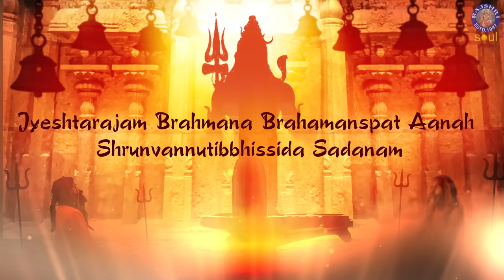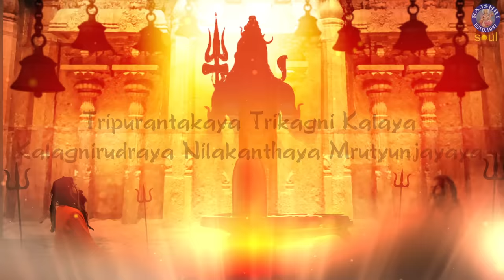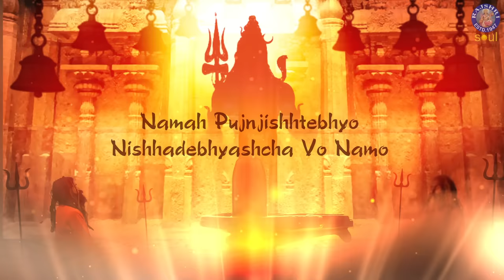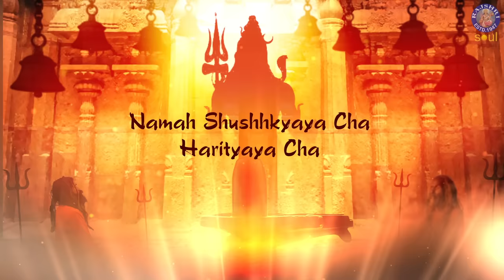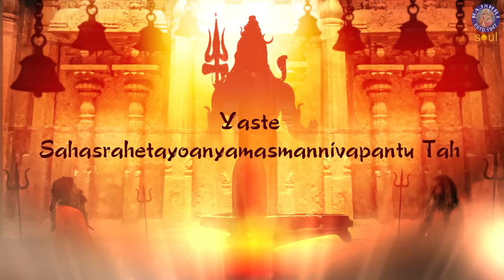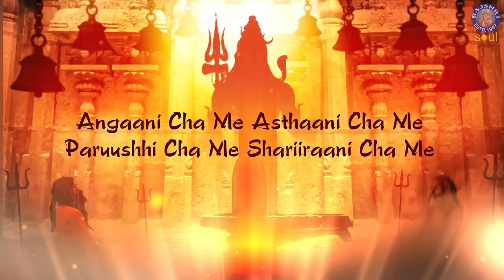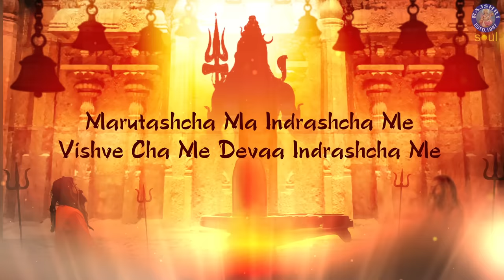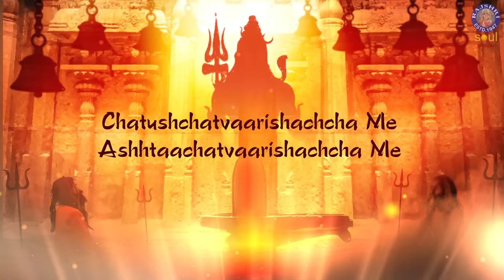Rudram Namakam With Lyrics | Powerful Lord Shiva Stotras | Traditional Shiva Vedic Chant With Lyrics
Tune in to this ancient vedic chant popularly known as Rudram Namakam dedicated to Lord Shiva only on Rajshri Soul.

भगवान शिव जी को समर्पित इस प्राचीन वैदिक मंत्र को, जिसे आम तौर पर रुद्रम नमकम के नाम से जाना जाता है, केवल राजश्री सोल पर सुनें।

The Rudram Namakam is a Vedic hymn dedicated to Lord Rudra, a fierce form of Lord Shiva. It is part of the Yajurveda and is one of the most sacred and powerful hymns in Hinduism. The Rudram Namakam is an integral part of Rudrabhisheka, a special form of worship where Lord Shiva is worshiped with water, milk, and other offerings while chanting this sacred text.

रुद्रम नमकम एक वैदिक भजन है जो भगवान शिव जी के उग्र रूप भगवान रुद्र को समर्पित है। यह यजुर्वेद का हिस्सा है और हिंदू धर्म में सबसे पवित्र और शक्तिशाली भजनों में से एक है। रुद्रम नमकम रुद्राभिषेक का एक अभिन्न अंग है, पूजा का एक विशेष रूप जहां इस पवित्र पाठ का जप करते हुए भगवान शिव जी की जल, दूध और अन्य प्रसाद से पूजा की जाती है।
♫ STREAMING ON ♫

Language: Sanskrit
Artist : Vighnesh Ghanapaathi, Gurumurthi Bhat, Shridhara Bhat (Vedadhara)
Composer: Traditional
Lyrics: Traditional
Music Producer/Arranger: Sanjay Chandrasekhar
Sound Engineer: Mayur Bakshi
VFX Producer: Kushal Bhujbal
Manager (Rajshri Soul): Ketan Patwardhan
Producer: Neha Barjatya
Copyrights and Publishing: Rajshri Entertainment Private Limited